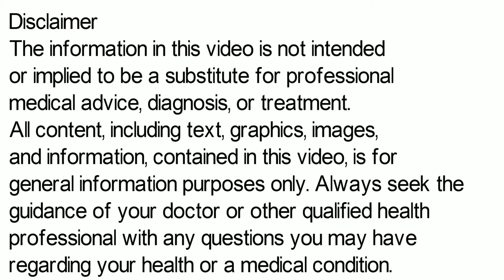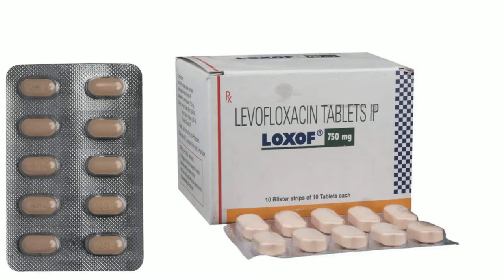Loxof Tablet, Loxof 250 Tablet, Loxof 500 Tablet Uses in Hindi, Loxof 750 mg Tablet